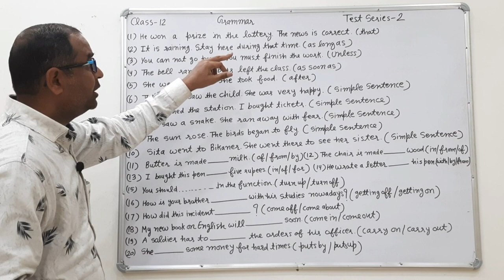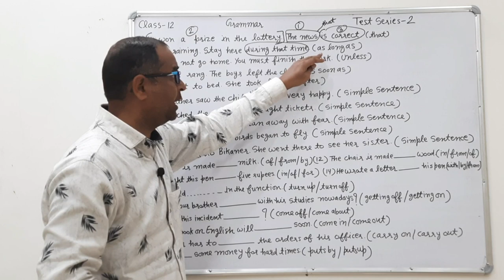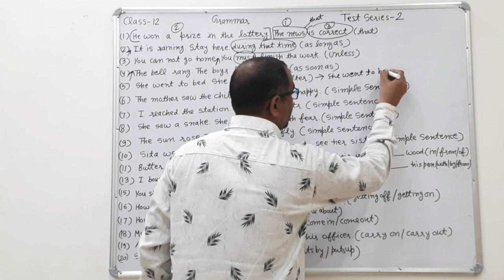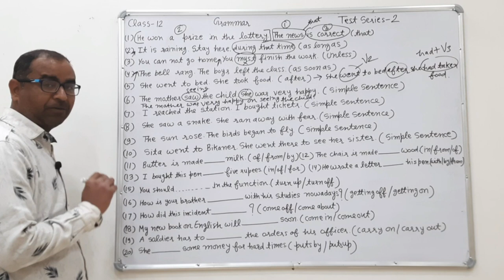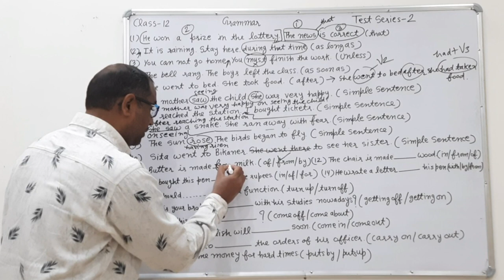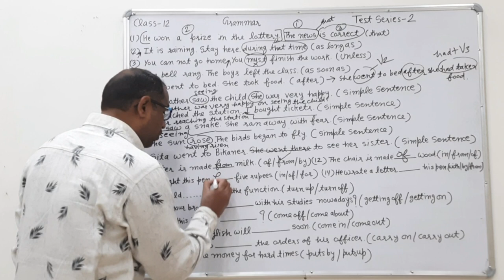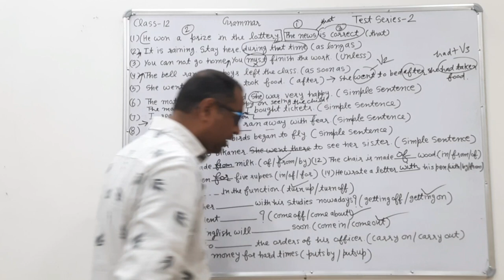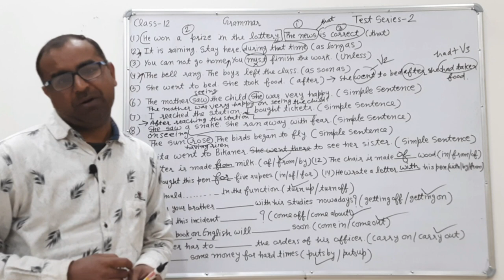Class-12 English Test Series (Part-2) Class-12 English Grammar test questions ● test series Class-12